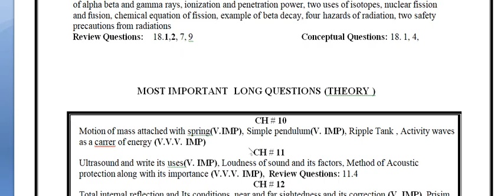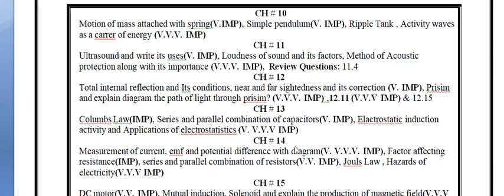Physics Class 10 Guess || 2024 Physics Guess || All Boards Physics Guess class 10